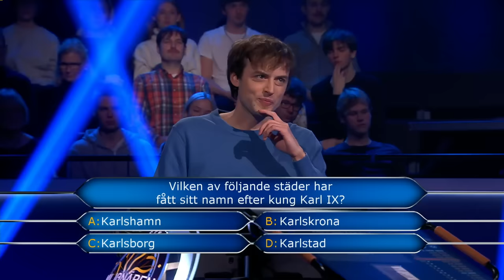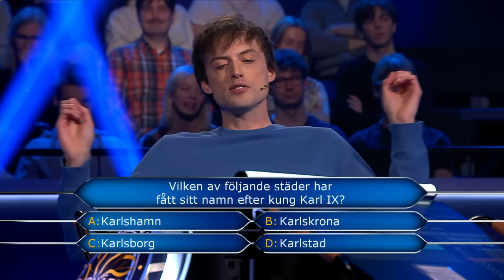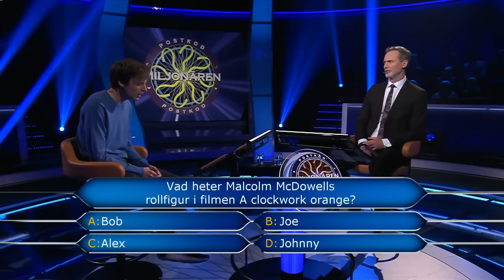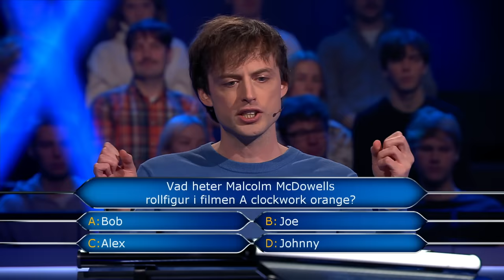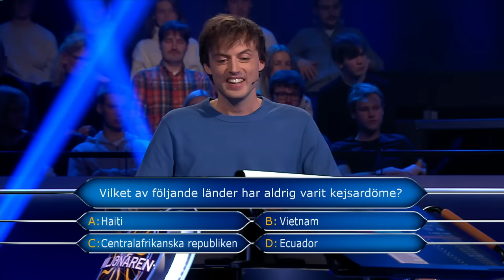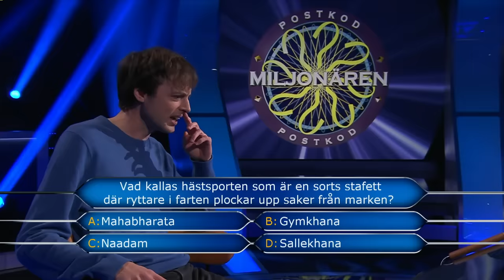Minnesmästaren Jonas von Essen briljerar i heta stolen - Postkodmiljonären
Respekt! Jonas von Essen fortsätter att briljera i heta stolen. Ikväll klarade han av frågan för 500 000 kronor och nu återstår endast miljonfrågan som blir det första han får svara på imorgon. Missa inte det klockan 19:30 i TV4! Till dess kan du utmana dig själv så länge, med kvällens alla frågor.